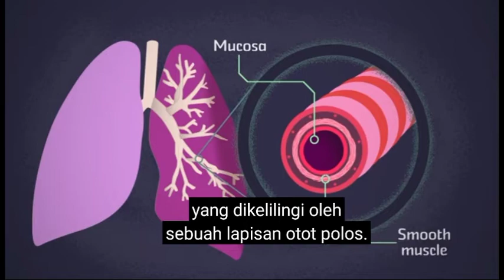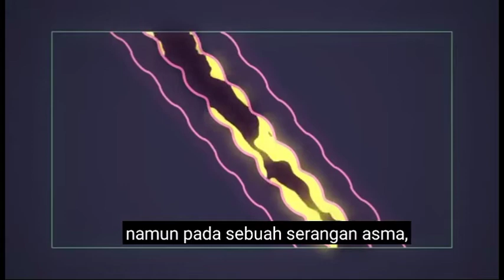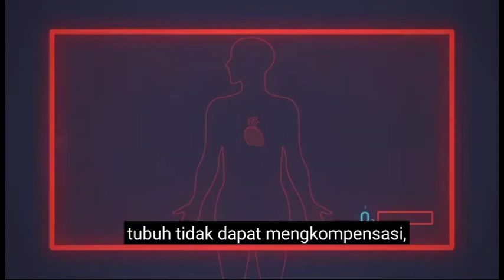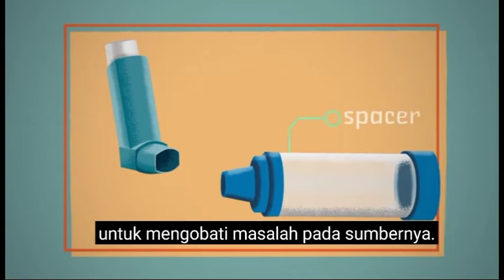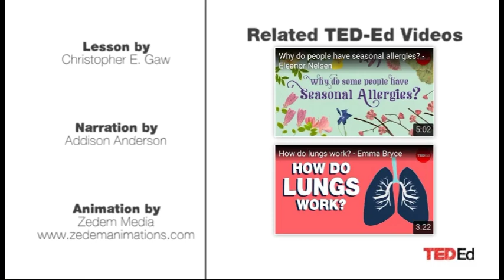Animasi Gejala Penyakit Asma Pencegahan dan Pengobatannya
Lebih Dari 300 juta orang di seluruh dunia menderita penyakit asma , dan sekitar  250.000,- orang mati karenanya tiap tahun. Tapi kenapa orang-orang kena penyakit asma? dan bagaimana orang orang ini terjangkit? Christopher E. Gaw menjabarkan gejala-gejala utama dan cara pengobatan penyakit Asma.

Narasi oleh Christopher E. Gaw
Animasi oleh Zedem Media
Disadur oleh Sanes Medical